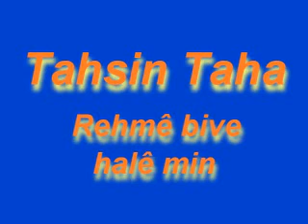Tahsin Taha Rehmê bîne halê min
kurdi kurtce kurdisk kurdish silvan farqin sliva amed govend kurdistan Arif Cizrawi cizirî zaxo mahabad kerkuk arbil tahsin Taha